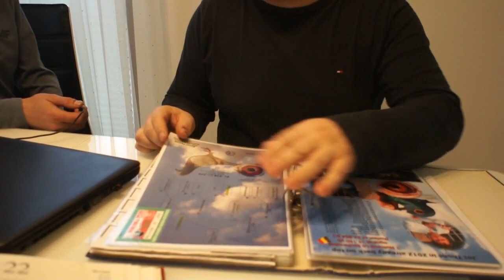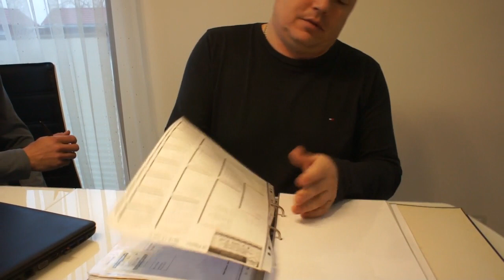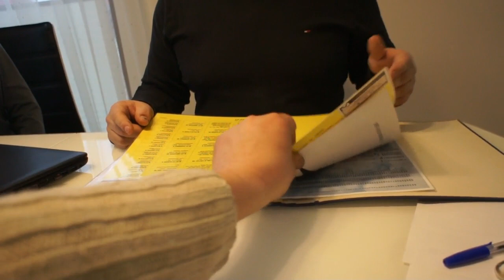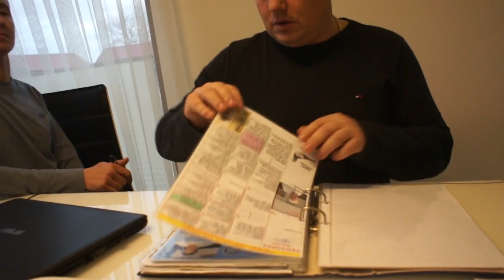Marcin Kobiela - gołębie, dobór, selekcja, parowanie, itp. - 15.12.2016r.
Oddziały PZHGP 0177 i 0183 - Radom i Szydłowiec